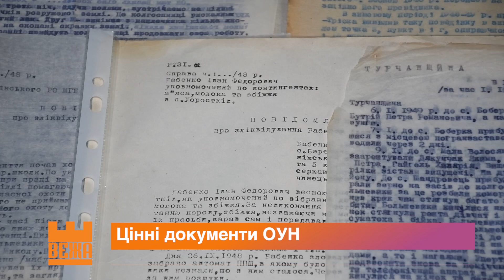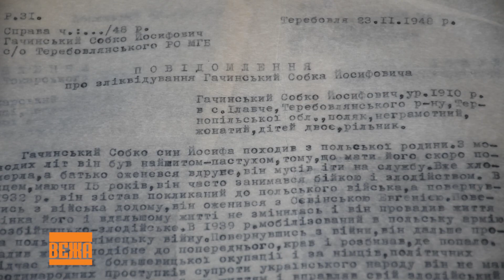Цінні документи ОУН передали Івано-Франківському музею Визвольної боротьби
Цінні папери - у руки міста. Протоколи допиту служби безпеки Організації українських націоналістів передали Івано-Франківському музею Визвольної боротьби імені Степана Бандери.  Близько семи десятків  документів  датовані 40-50 роками минулого століття про допити зрадників України зберігалися у дослідника Яреми Петріва. Відтепер історичну правду  про трагічні для нашого народу події зможе дізнатися кожен охочий.

Віра Ковцун, Любомир Микитюк, Новини на Вежі.